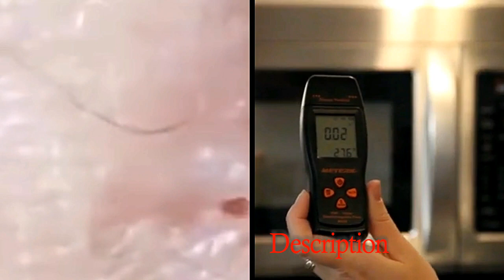Blackheads Acne Removal Old Pimple Popping 2022